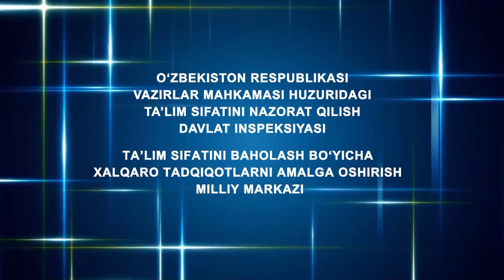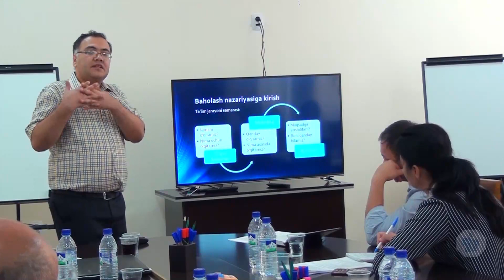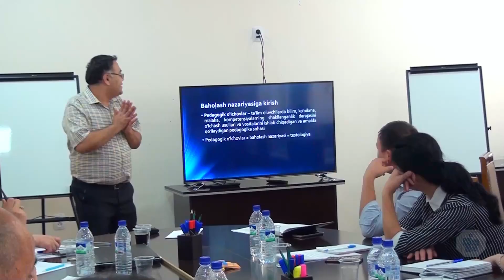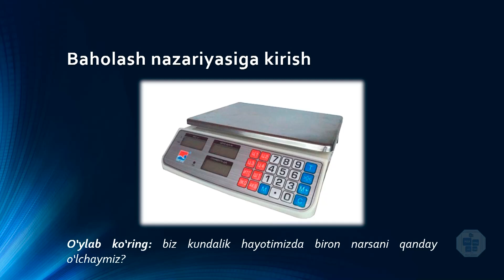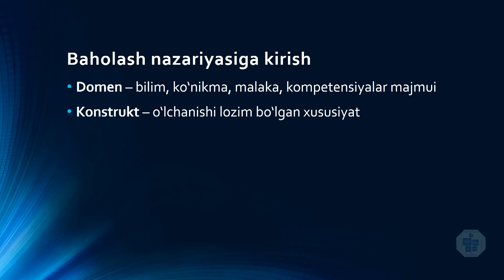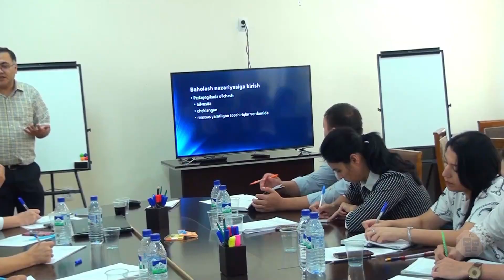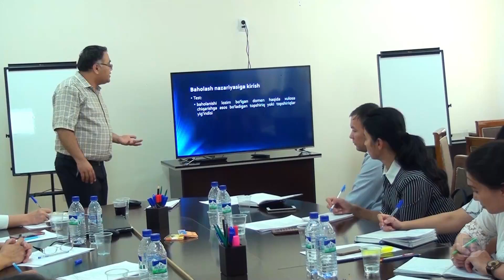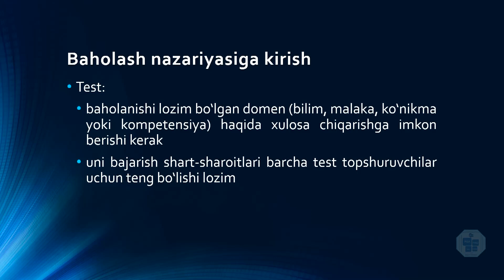"Baholash nazariyasi" mavzusidagi o'quv kurs 1-qism.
👉Bugungi kunda ta’lim sifatini baholash bo‘yicha xalqaro tadqiqotlarni amalga oshirish va zamon talablariga javob beradigan milliy baholash tizimini takomillashtirishga katta e’tibor qaratilmoqda.

🔰Ushbu jarayonda PISA, TIMSS, PIRLS va boshqa xalqaro dasturlarning topshiriqlari kabi o'quvchilarning savodxonligi, mantiqiy va ijodiy fikrlash ko'nikmalarini baholashga qaratilgan testlarni ishlab chiqish hamda  ular asosida sinovlarni tashkil etish orqali o‘quvchilarning kompetensiyalarini rivojlantirib borish muhim ahamiyatga ega.

🆕Shuni inobatga olib, Ta’lim inspeksiyasi huzuridagi Milliy markaz tomonidan tajribali mutaxassis Komil Jalilov ishtirokida "Baholash nazariyasi" mavzusidagi o‘quv kursning videoyozuvlar ketma-ketligi havola etilmoqda.✅